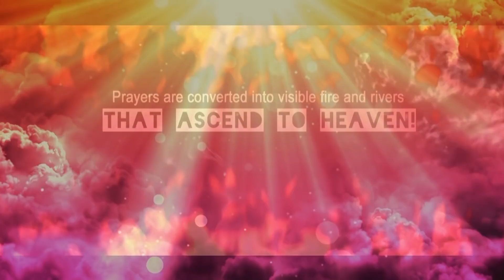I Wept When Jesus Spoke These Words in Heaven…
Jim Woodford recently died and went to Heaven, but not before visiting the gates of Hell.
Unsaved, and facing death, Jim Woodford cried out for God to forgive him. Jim died, but it was not his time — Jesus sent him back, and he is here to tell you it’s not too late for you.

Heaven – An Unexpected Journey is the story of Jim’s journey through a tunnel of light that brought him to the edge of Heaven and Hell. The darkness and the sound of Hell’s gates were real, but so was his angelic rescue from a creature who called him by name. Jim shares the experiences of singing flowers, God’s “sticky love” and meeting Jesus, who silently read the book of his life to him. Jim was ashamed that his worldly accomplishments amounted to so little! Jim is changing that now, and his book will change you!

Among things you will learn:

• What happens the moment a person dies
• About God’s “tunnel of light”
• Tour Heaven’s library
• Find out what it is like to hug an angel
• And more!